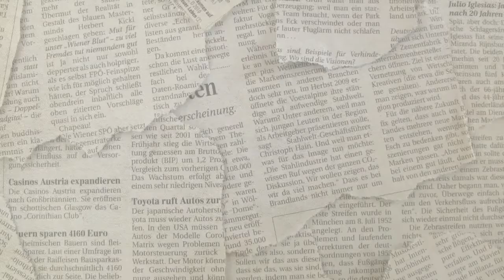Kahit may COVID19 Tuloy pa rin ang Youth Month!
Indang First Assembly of God Church
Burning Bush Ministry